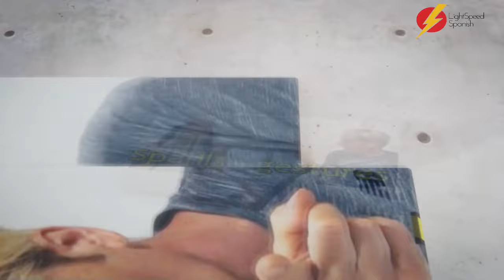Don't miss this cool Spanish Listening Test about football! LightSpeed Spanish